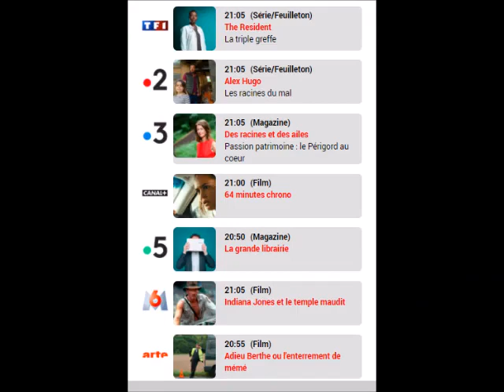Les 12 Coups de Midi L 39étrange Etoile Mystérieuse de Louis Chédid